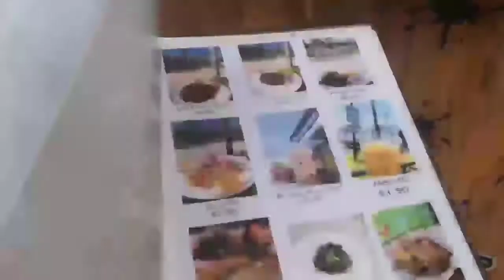Must Try Dishes in the NEW CITY 8, Dili | Timor Leste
🙏We are all called to grow together in unity overtime! 😇